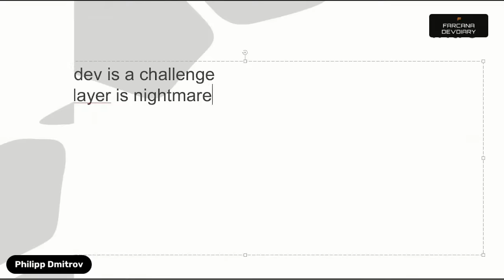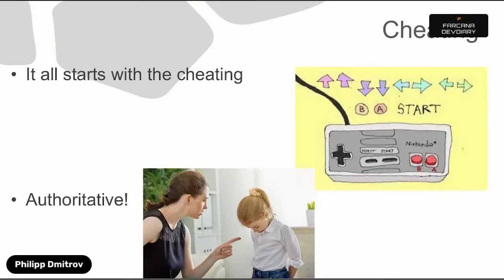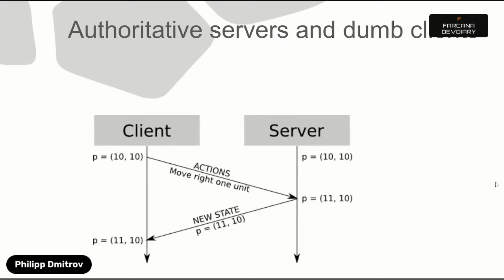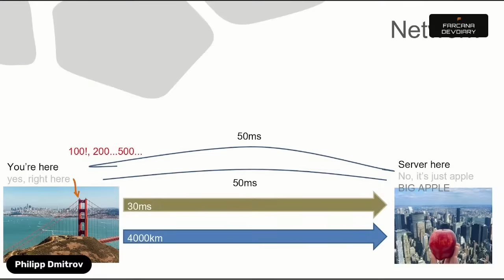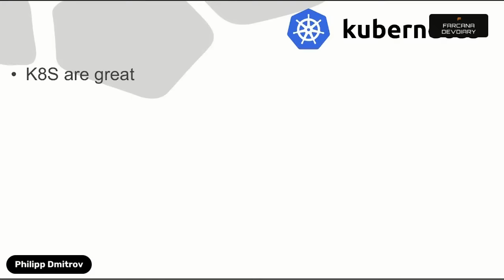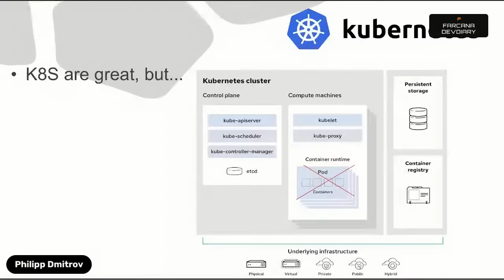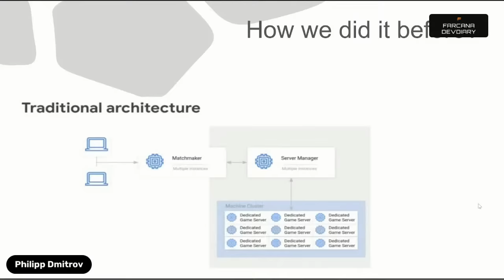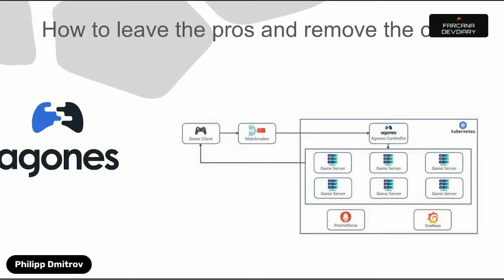How we create Game | Farcana DevDiary Streams, S1E2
📢Second episode of our devdiary Streams.

💥 Farcana Development Director Philip Dmitrov talks about how we create The Game of Farcana⚔️